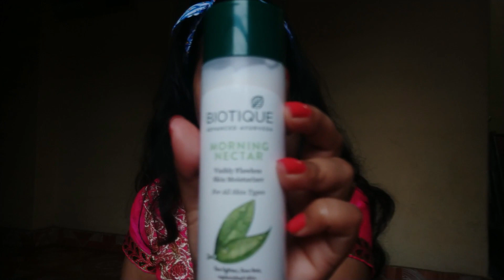Pujor look| Astomi Look | Gorgeous makeup look| Pink golden eyeshadow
Hi everyone,

Subho Mahalaya..Today I am sharing a gorgeous makeup look for Durga puja astomi . But you can create this look on any other occasion. It's a traditional look that I created.

Thanks.

All the content uploaded on this channel are made & edited by me (Puja Guha). Please don’t use any content without my permission.